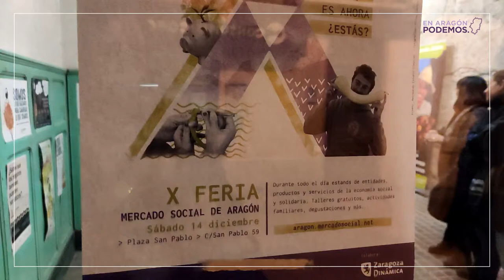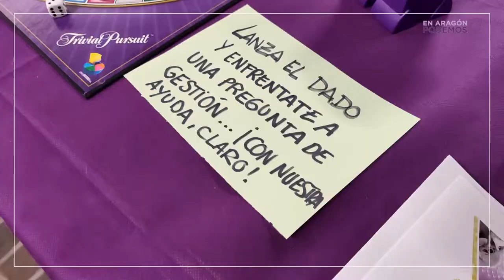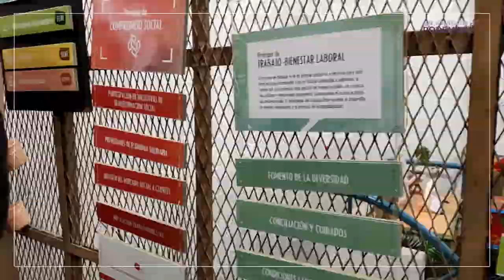Compra solo lo que necesites y mira de dónde procede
Zaragoza ha acogido una nueva cita de la Feria del Mercado Social Aragón, y ya va la décima.

🌟 Estas navidades te animamos a que hagas compras responsables y éticas, como las que ofrecen estos emprendedores aragoneses 👩🏻‍🌾👨🏽‍🍳